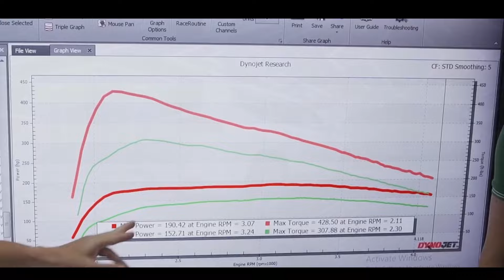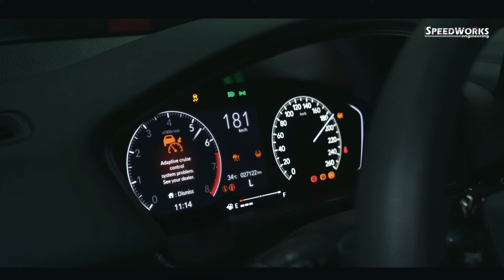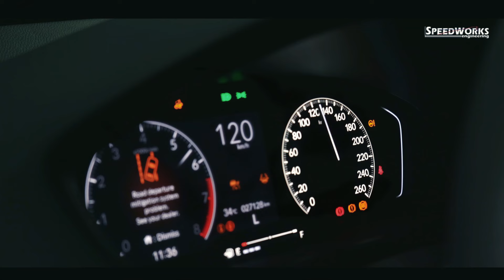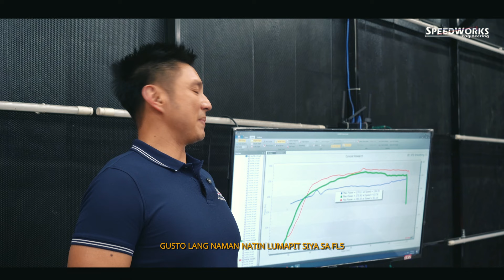283 WHP CIVIC for less than 300k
Less than 300k pesos for almost 300 Wheel horsepower from your Civic.
Mods list
27Won Turbo and rammer
Prl Intercooler
Decatted stock downpipe
Hondata SWE custom tune
PRL flex fuel kit